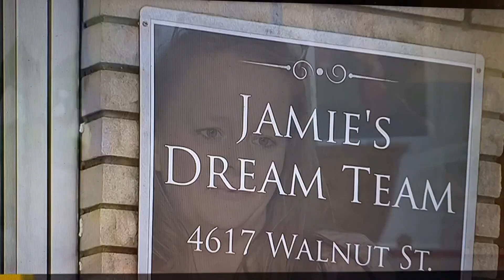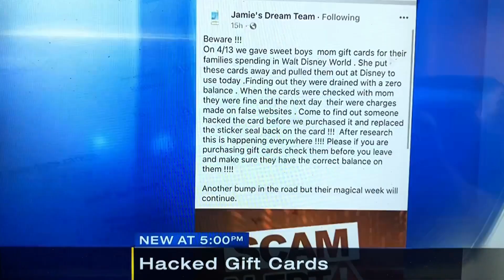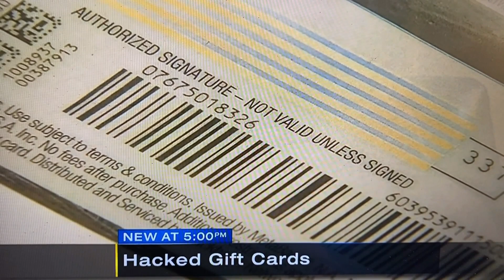Scam affecting local non-profit that helps children with cancer, other serious medical conditions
Scam affecting local non-profit that helps children with cancer, other serious medical conditions - Jamie's Dream Team - April 27, 2023

By WPXI.com News Staff
April 27, 2023 at 5:35 pm EDT

Scam affecting local non-profit that helps children with cancer, other serious medical conditions A local non-profit that helps grant wishes to children in need, is the latest victim of scammers.

A local non-profit that helps grant wishes to children in need, is the latest victim of scammers.

Jamie’s Dream Team has granted more than 10,000 wishes since they started back in 2005.  This week they have five families in Disney World.  One of those families is of a 7-year-old boy who is fighting lung and brain cancer.  They arrived yesterday, only to discover their new Visa gift cards had a $0 balance.

“They have a little boy who has cancer and they called me and said, ‘hey our gift cards aren’t working.’   We jumped online checked the balance and it said the gift card was used.”

Jamie took her frustrations to Facebook where she heard from more people saying they bought new Visa gift cards that had a $0 balance when they went to use them for the first time.

 She showed Channel 11 a printout of the websites used by the gift card.   She said the is the second time this happened to one of their families recently, and it happened with several of their gift cards at Christmas.

“This is not the first time this has happened.  This has been happening for months with gift cards, and what we do is we hurry up and Venmo or Zelle whatever the case may be for the family to continue their trip,” Jamie said.

“We call Visa and say, ‘hey listen, this is what is happening, we are out of money again’ and get no response.”

The FBI says this sounds like a scam where thieves often peel off the sticker on the back, get activation and pin numbers, put the sticker back on and hang it back up on the rack.  Once they see the card is activated, they quickly spend the money.

Frustrating to hear for Jamie who is still trying to get refunded, and working to help more families simultaneously.

“We have 25 families going to Disney next week, and they all have gift cards!”